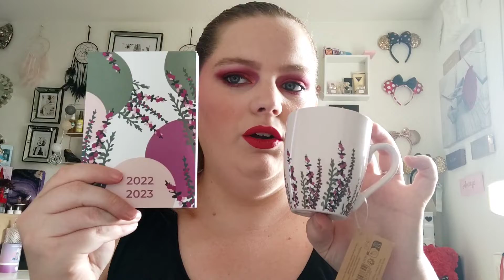HAUL Yves Rocher Leclerc pharmacie